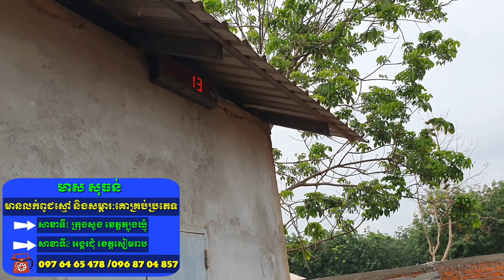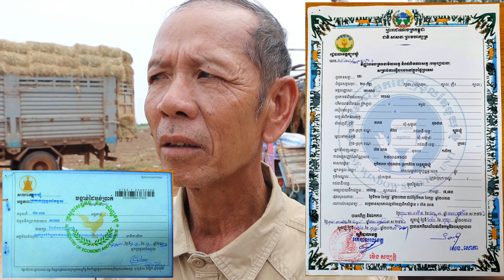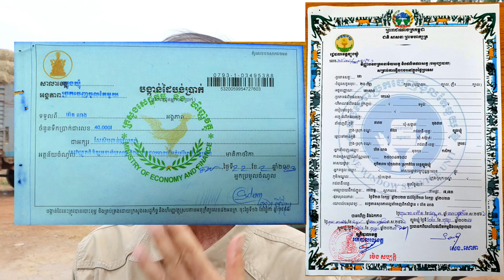ដឹកគោទៅភ្នំពេញ30ក្បាល បើបងប្អូនមិនចង់អស់លុយតាមផ្លូវត្រូវធ្វើច្បាប់ ១ក្បាលត្រឹមតែ2000៛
សូមស្វាគមន៍មកកាន់ឆាណែល Tbong Khmum Farmer ឆាណែលនេះនឹងបង្ហាញ លោក លោកស្រី នាងកញ្ញា ទាក់ទងនឹងការងារកសិកម្មដូចជា បច្ចេកទេសដាំដំណាំ ចិញ្ចឹមសត្វមាន់ ទាជ្រូក គោ ក្របី ត្រី កង្កែប និងបង្ហាញពីបទ ពិសោធន៍ជោគជ័យលើការដាំដុះនិងចិញ្ចឹមសត្វ ជាច្រើនទៀត។ សូមជួយចុចជាវ និងចុចរូបកណ្តឹង ដើម្បីទទួលបានវីដេអូ ថ្មីៗ សូមអរគុណ
Welcome to Tbong Khmum Farmer Channel. This channel will introduce you to agricultural activities such as farming techniques, raising chickens, ducks, pigs, cattle, fish, frogs and showcase successful experiences in farming and animal husbandry.